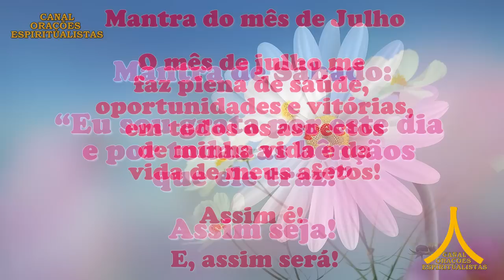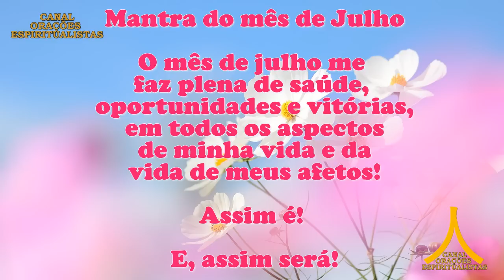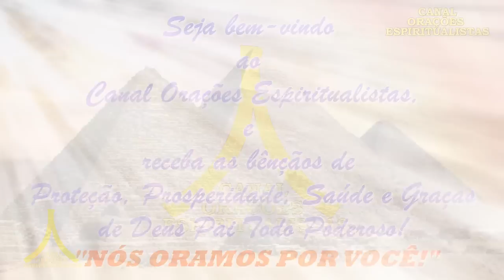Oração da Manhã e para todo dia 1° de julho de 2023, Proteção de São Bento, hoje e todo mês.